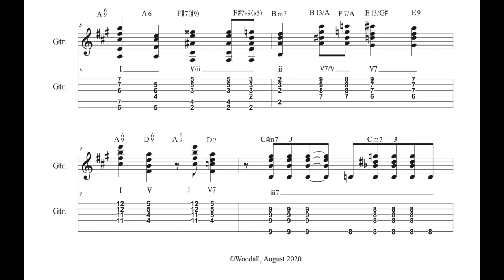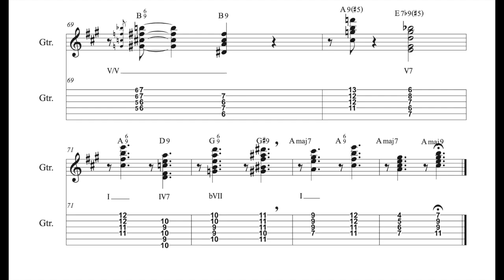I've Got The World On A String - Herb Ellis (Comping Transcription)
Transcription in C of Herb Ellis's comping on the 1932 Harold Arlen/Ted Koehler tune (perhaps made most famous in the contemporary zeitgeist by Frank Sinatra) "I've Got The World on a String" from the 1957 Anita O'Day with the Oscar Peterson Quartet record "Anita Sings the Most." PDFs, TABS, and transpositions are available upon request.

CORRECTIONS: m.2 Roman Numeral should be IV not V

Personnel:
Anita O'Day – vocals
John Poole – drums